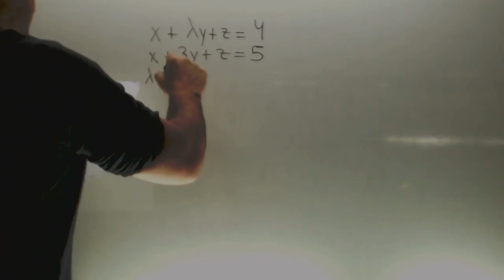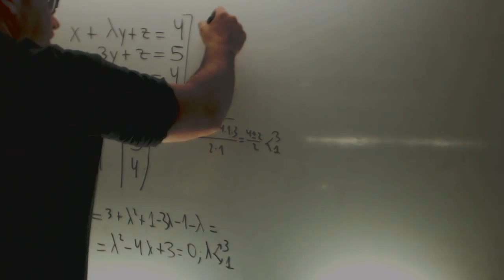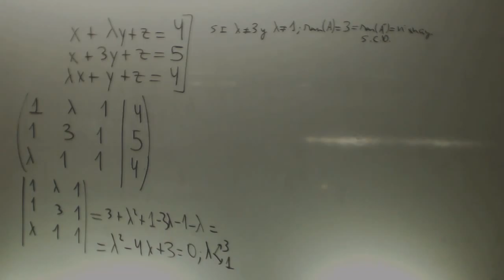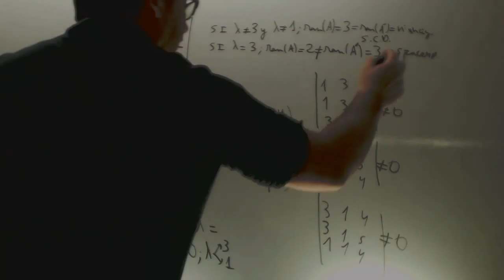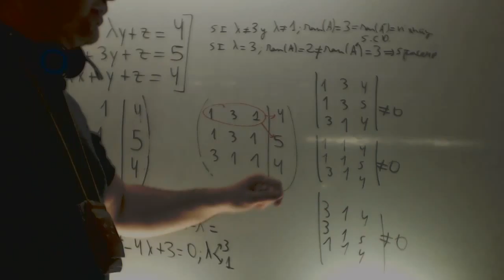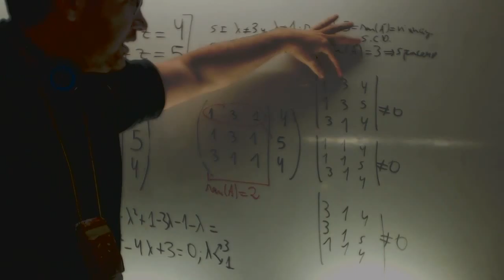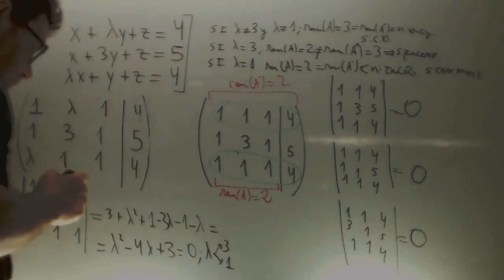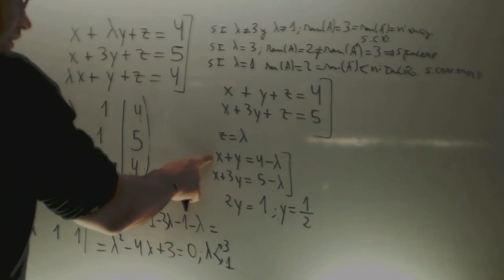Discutir sistema de ecuaciones Matematicas 2 Bachillerato Academia Usero Estepona